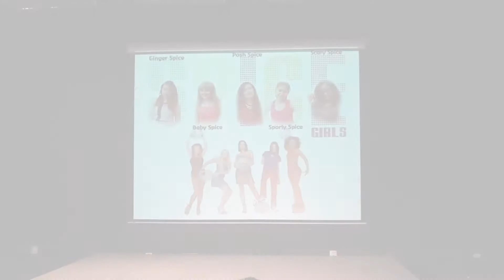Spice Girls, Espetáculo Final de Ano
"Spice Girls" com duas canções "Wannabe" e "Stop", dramatização no Espetáculo de Final de Ano da Escola Secundária de Lousada.
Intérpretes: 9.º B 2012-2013